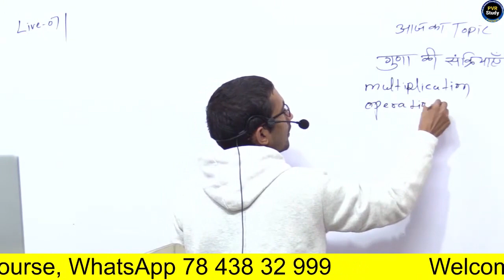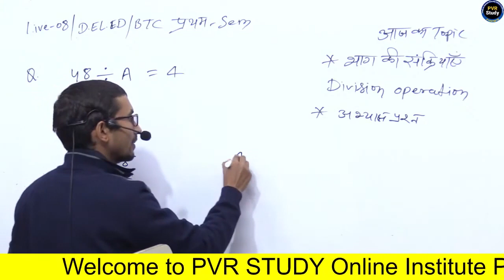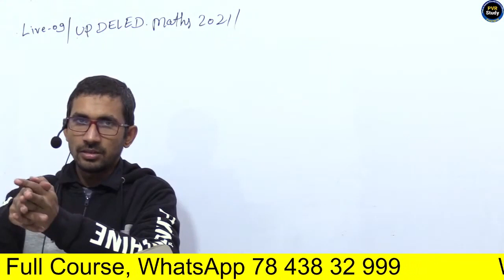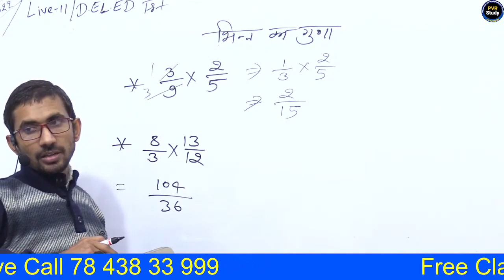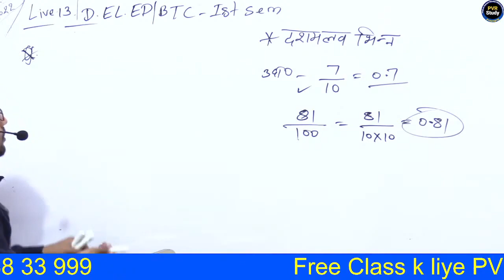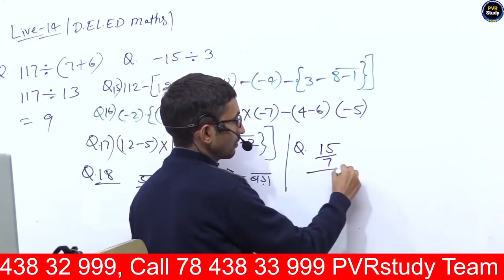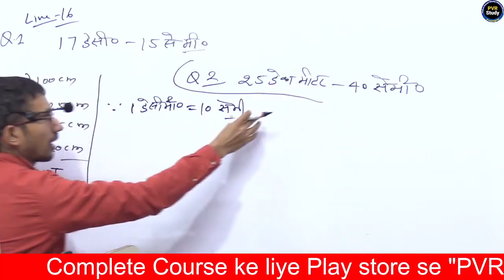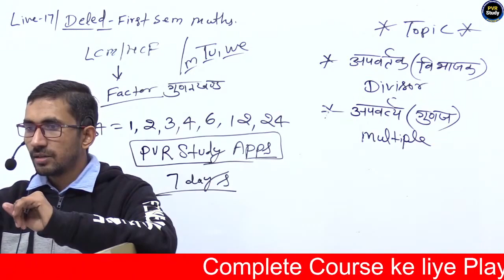Deled 1st sem Maths | UPdeled Complete Maths Video